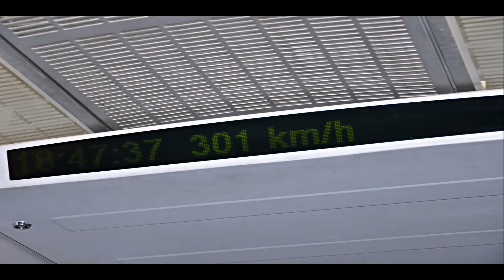China trailer Tripel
Trailer (upoutávka) na přednášku z Číny, kde jsme nacestovali 5500km. Více na
Nejprve jsme navštívili Mutianyu, pak Peking včetně náměstí nebeského klidu a zakázaného města. Pak jsme pokračovali do Datongu a tam si prohlédli Yungang Grotoes, tedy jeskyně s 50 000 soch z pískovce.
Ying Xian –pětipatrová nejstarší dřevěná pagoda na světě, uvnitř 11m vysoký vousatý Buddha – typické pro severní etnické skupiny

Taiyuan -  Chongshan-chrám, 14.stol.- dynastie Ming, Hlavní sál má socha Kuan-jin, bohyně milosrdenství, s 1000 rukou a očí. A také Bohy pravdy a moudrosti.
Konfuciánský chrám, Twin pagoda temple – 53 metrů, postaveny z cihel v 17.stol.,

Pingyao  – zachovalé městečko z dynastie Ming a Quing, neporušené hradby se 72 hlásnami, muzea, chrám městského boha – socha městského boha – řeší případy a tresty – kruté …., Konfucíánský chrám – nejstarší stavba města ze 12.stol. – tvrdě se zde školili úředníci

Antické sídlo vlády – včetně vězení a sídlo soudu
Kung Fu muzeum

4 městské brány na každé světové straně spojeny dvěma hlavními ulicemi, uprostřed toho všeho sídlo místního úřadu (kde si můžete projít vězení, úřadovny i soukromé komnaty úředníka), někde poblíž chrámy (nesmí chybět chrám městského boha, konfuciánský chrám, buddhistický a taoistický chrám) a tak nějak náhodně mezitím přepychová obydlí boháčů (které si také můžete do sytosti prohlédnout) i nuzné chatrče chudiny. Všechny tyto stavby se podařilo zachovat víceméně ve stejném stavu, v jakém byly v 19. století.

Xian Terracotova armáda – nalezena náhodou v r.1974 při hloubení studny. Postavena císařem Qin Shi Huangem kolem roku 0. Žádný voják nemá stejný obličej a dokonce mají rozdílné podrážky,
3 výkopy obsahují č3.72 vrcholných důstojíků a koní, č. 2. 1300 lučištníků, koní a vojáků a č.3. 6000 lučištníků, kušovníků a válečníků vyzbrojených meči, kopímy, halapartnami. 35 vozů ze dřeva se již rozpadlo. Muzeum mimo doložení barevných vojáků ukazuje dva broznové povozy nalezené jen pár metrů před hrobkou císaře

- Muslimská čtvrť Chuejov– nejexotičtější mešita na světě, výhodné nákupy atmosféra
- Bubnová věž, Zvonová věž - představení
- Xian městské hradby – ideální projížďka na kole – 14km
- Pagoda  velké husy – jižně od centra -7.stol., obklopena nádherným zrekonstruovaným parkem
- Klášter osmi nesmrtelných – taoistický  za dynastie Song, obklopen mrakodrapy. Úkryt císařovny Cixi (1901)
19:45 odjezd  Xian – 11:44 Chengdu – nočním vlakem – SOFT SLEEP
Chengdu–  nejpálivější provincie
Wen-shu – buddhistický chrám z dob dynastie Tang zasvěcen bohu moudrosti.
- Svatině Wuhouci – navazuje na ní park
Chengdu Research base of giant panda breeding – 50 kusů Panda velká a Panda červená, výzkumná rezervace zaměřená na rozmnožování
07:30am—18:00pm, all year round, 58 yuanů vstup  ráno (9:30 jídlo, pak spí)
Leshan  – největší sedící Buddha na světě (8.stol.) postaven aby obří Buddha utišil rychlí tok řek Min Che a Dadu river, které se zde slévají a ochrání lodě před proudy, Buddha – 71m , uši 7m, nehty 2m

Emei shan - Baoguo (hora vznešeného obočí)– 3099m,– pozor na opice – klacek do ruky, , výhledy na ledovec Gouggašan – 7756m, 150km od Chengdu , rostou hlavně borovice, cedry, jedle a Makak Tibetský,
Baoguo Temple – dole ten zlatej chrám se zvonem
Chrám Wannian Si – 1100 let starý chrám – nejstarší,, zasvěcen muži jedoucímu na bílém koni
 Pavilon Quingyin – (pavilon čistého zvuku) postavený uprostřed tekoucího potoka